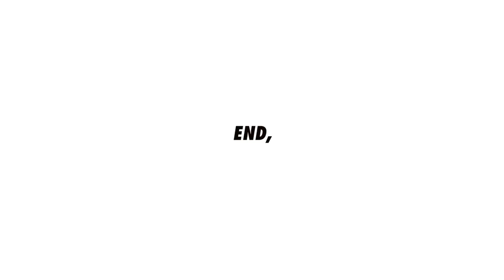W81_Cabinet with refrigerator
Merry Christmas~!!🎅🏻

a kitchen cabinet installation for the refrigerator

Material : White oak,  Valchromat
Finishing: Oil, Paint
BGM - Even Though It Hurts (Instrumental Version) - spring gang / Aperitif - Harvio